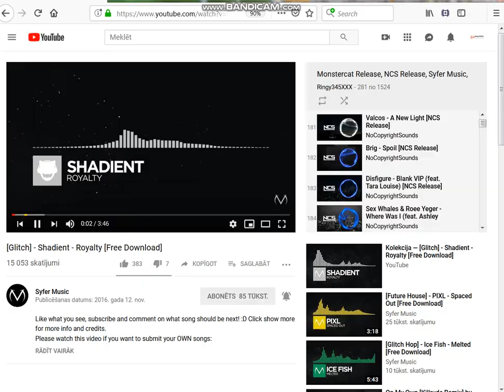Tanki Online Season 2 EP: 81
Hello guys! And welcome to my 2. Season episodes of Tanki Online. In this video I will play my favourite game Tanki Online.

Soundtracks for this video:
03.